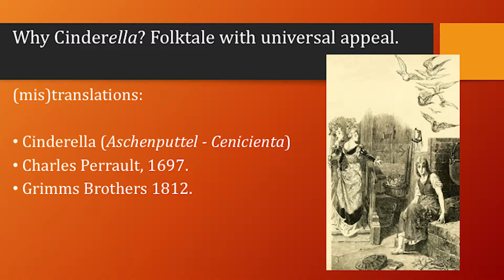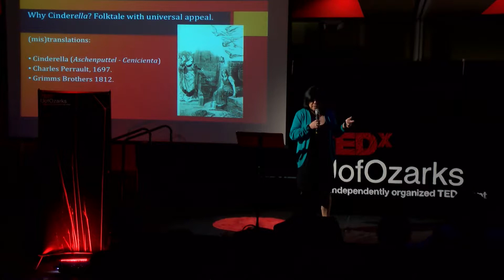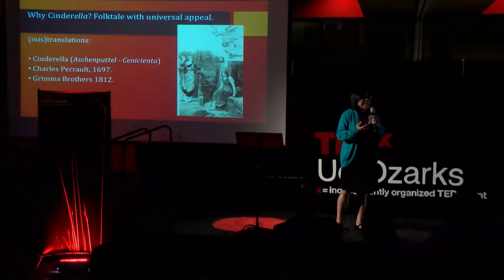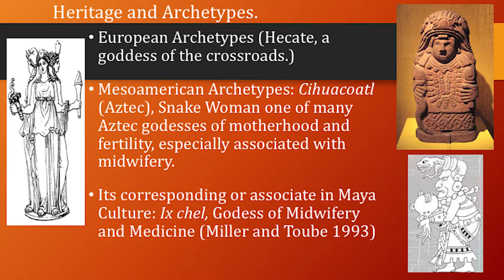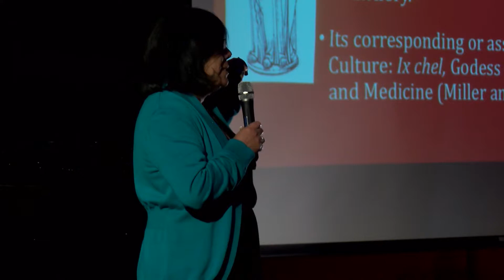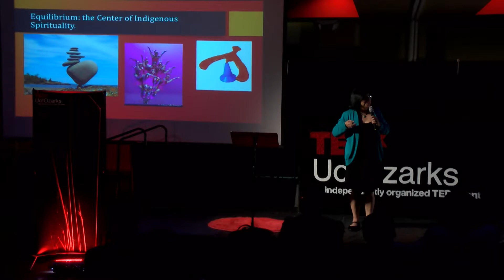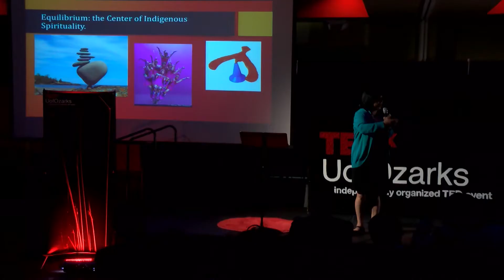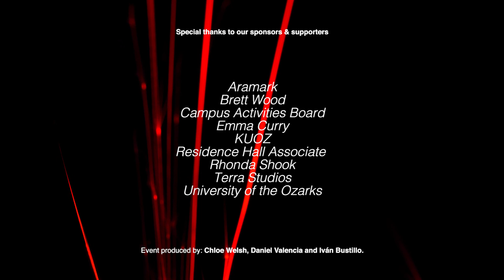Cindirella: Heritages, Archetypes, Challenges | Rosario Nolasco-Schultheiss | TEDxUofOzarks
Rosario Nolasco-Schultheiss explains how a spark of initiative can generate a great positive change in somebody's life. Spark, fire, and cinder, Rosario talks about an important cycle of passion and success.

Rosario Nolasco-Schultheiss was born in 1961 in Mexico City (once Tenochtitlán) where she completed primary and secondary school at a private Catholic institution (Colegio del Valle de México). In this city, she also completed studies in Music, Theatre and Dance at the INBA (National Fine Arts Institute of Mexico) where she also worked as assistant to the Director of the INBA’s Law Department. This school/work combination provided her with a substantial educational experience onstage and off-stage, to include the administration of the arts in the capital of her country. In the United States, Dr. Nolasco-Schultheiss completed a dual degree B.A. in Spanish and Latin American Studies, an M.A. in Spanish, and a PhD. in Comparative Literature and Cultural Studies. Her dissertation focused on her two major areas of expertise: Latina Literature and Arab American Women’s Literature.